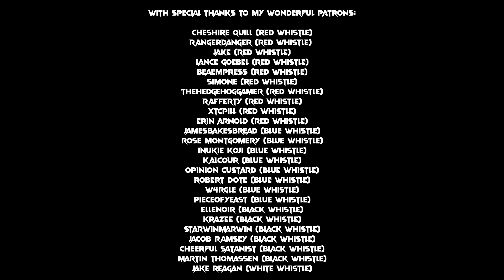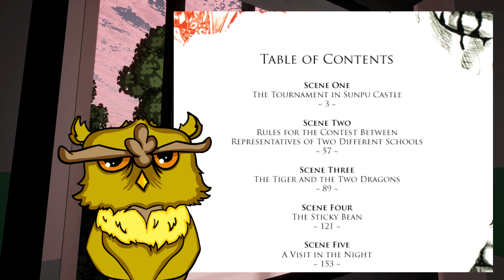Shigurui - Pitch Black Samurai Awesomeness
Samurai swordsmanship tale meets pitch black horror, set in feudal Japan - Shigurui is basically Shamo meets Kenshin meets Blade of the Immortal. Well worth your time if you can find it.

If you want to help myself and Mrs. Owl to fund improvements to my setup, pay our rent, buy Baby Owl the necessaries and ensure this channel's survival into 2024, you can - via our Patreon!

We stream on Sunday morning and afternoons. Come check us out! - at present, we stream Dead by Daylight.